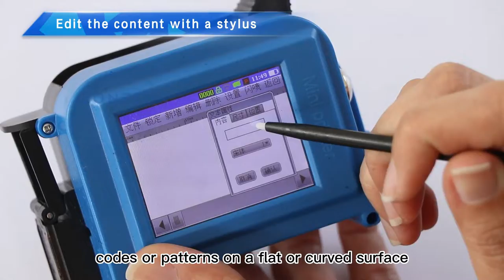Low Cost Machine | ZONESUN ZS-DC1 Handheld Inkjet Printer Portable Date Coding Machine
[1] DESCRIPTION
This is a handheld inkjet printer. It can print different codes or patterns on a flat or curved surface and applies to various materials. It is equipped with a 4-inch touch screen on which users can directly edit the file. Also, users can transfer computer files to it.

[2] FEATURES
1. Universal cartridge.
2. Applicable to various materials, including metal, stainless steel, bottle, plastic, paper, cloth, plastic film, wood, etc.
3. Editable – directly edit the file on the printer with a 4-inch touch screen. Support BMP images.
4. Characters - max printing height 12.7mm, adjustable.
5. Type-C port – charging and transferring files.